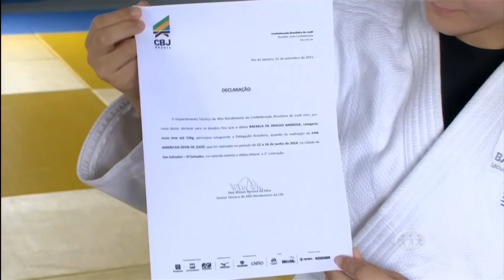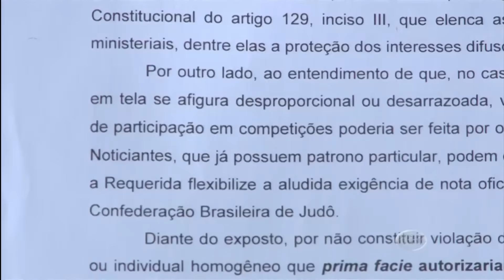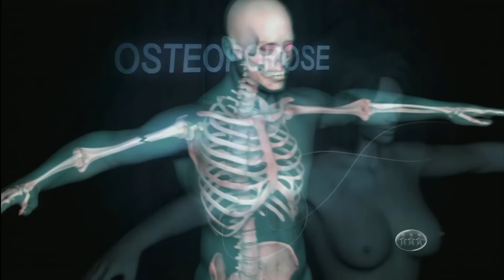Craque na TV - Assista ao programa deste sábado - 24/10/15